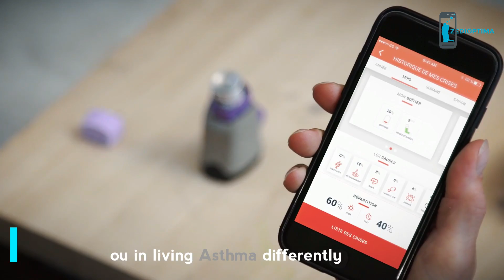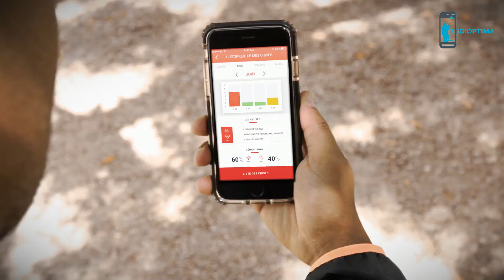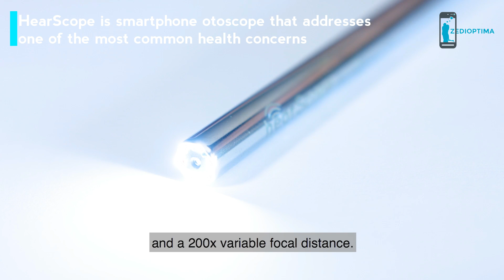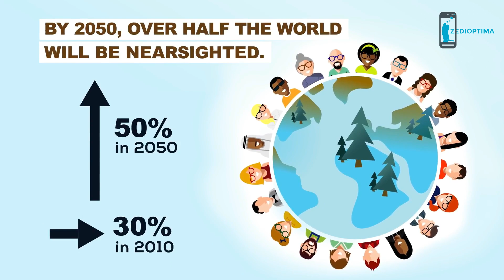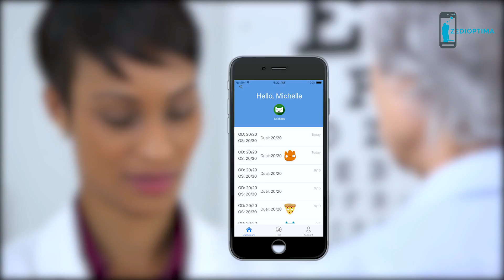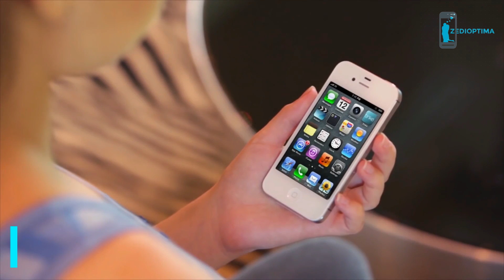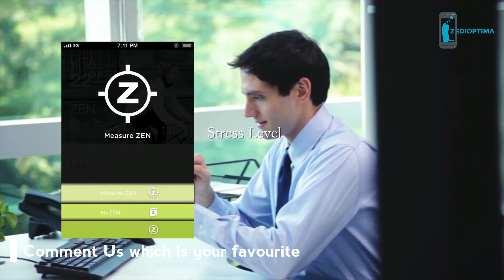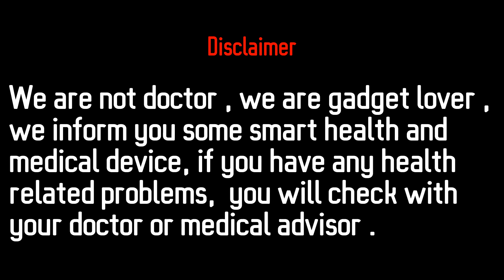5 Best Smartphone Health and Medical Gadgets - Pocket-sized Portable Healthcare Gadgets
Here are 5 healthcare gadgets that work with your smartphone to help monitor and manage serious health conditions like asthma, heart problems, diabetes and low blood oxygen levels. Smart Phone Health Care, Covering all the gadgets, devices and widgets that make healthcare so interesting. 5 Best Smartphone Health and Medical Gadgets - Pocket-sized Portable Healthcare Gadgets
EyeQue Personal Vision Tracker

Zensorium Tinke Fitness and Wellness Tracker